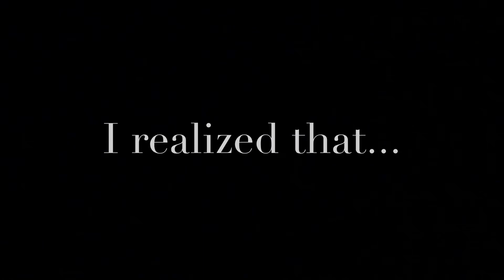Li-Po battery catches on fire in my Macbook Pro!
Li-po batteries catch on fire if you mess with them! What not to do when changing a lithium polymer battery in your MacBook pro.  Don’t pry the battery out with a screwdriver, this is a terrible idea and in this video you see why. Always have a trained professional do this sort of work. These batteries had failed and were severely swollen to the point that the computer was bowed in the middle visibly!!!